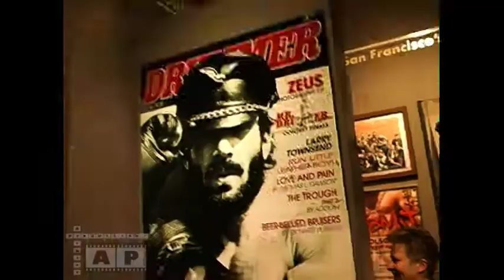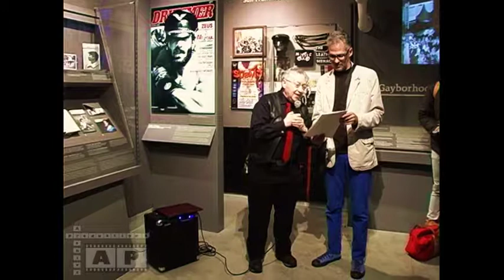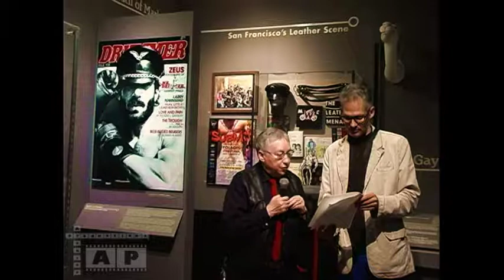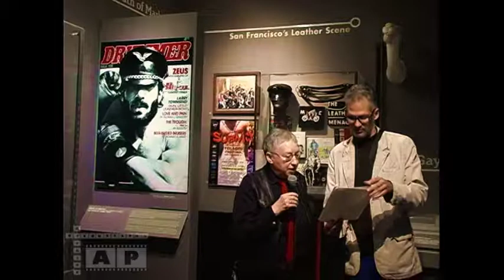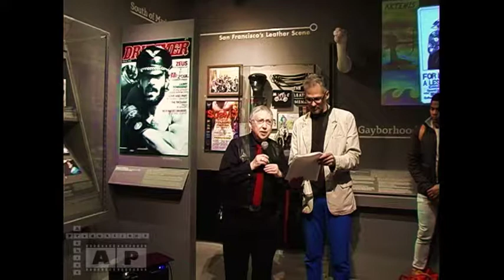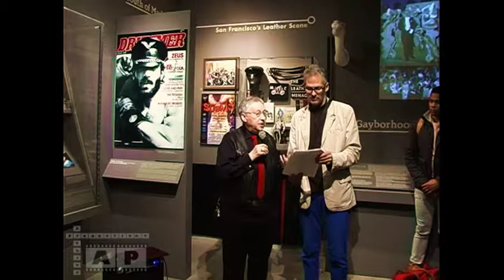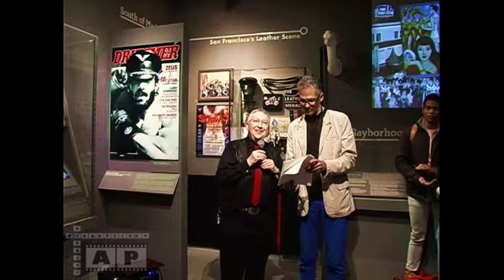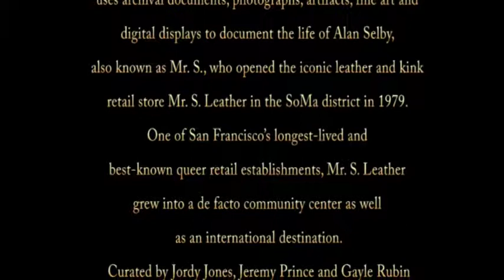GLBT Historical Society - Alan Selby, Leather Daddy